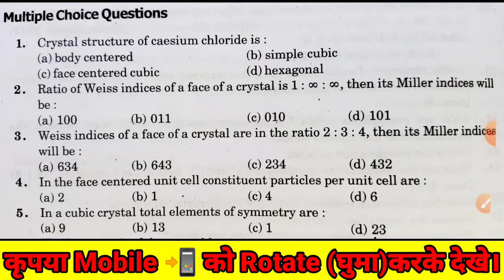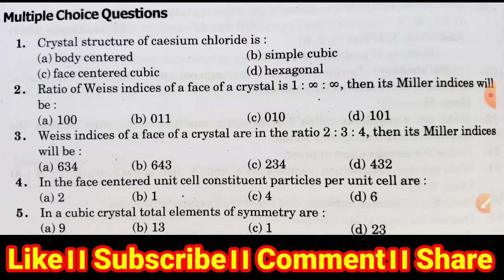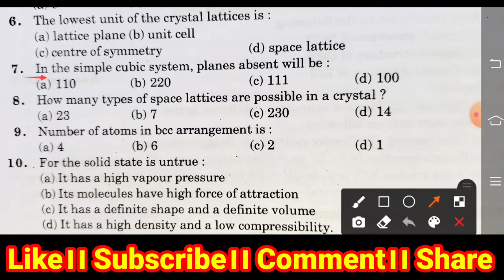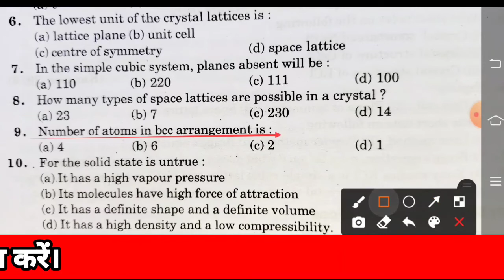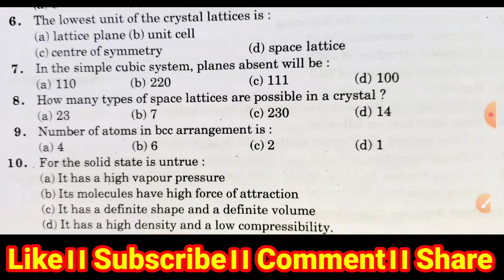solid state bsc 1st year।।bsc second semester chemistry solid state।।bsc 2nd semester solid state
🔴BSc se jude hue aur classes dekhne ke liye is link per click Karen.👇👇👇👇👇👇👇👇👇👇👇👇👇👇

Chemistry की वीडियो देखने के लिए इस लिंक पर क्लिक करें।

Zoology की वीडियो देखने के लिए इस लिंक पर क्लिक करें।

Botany की वीडियो देखने के लिए इस लिंक पर क्लिक करें।

Dosto aaj ke is video mein maine aap sabhi ko solid state se sambandhit important questions ko bataya hai jo aap sabhi ke semester exam ke liye bahut hi jaruri hai.